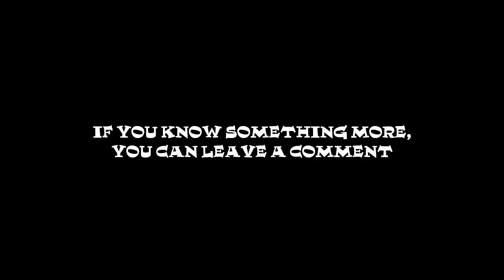How to get Weapon skin in Shadow Fight Arena||Shadow Fight Arena Weapon Customisation Update Tips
So guys,
Hope you know how to get weapon skins.